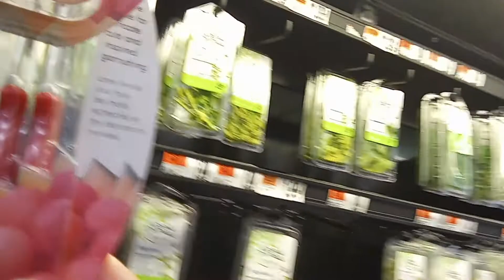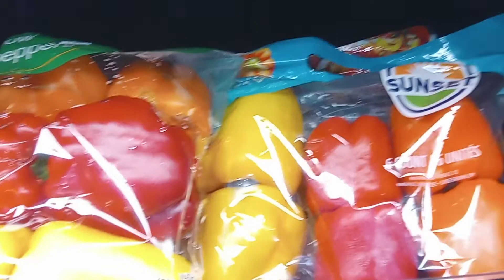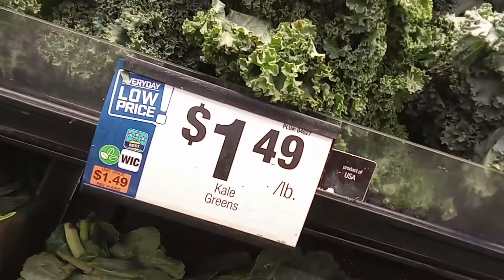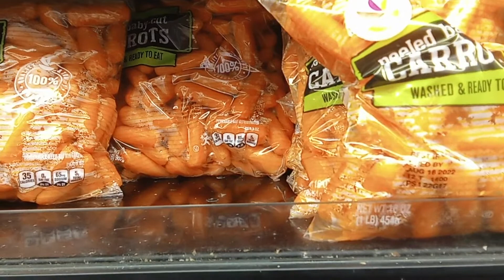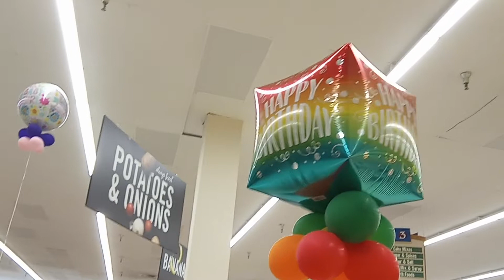Los chiles verdes listos para rellenar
Los chiles morrón también son ideales para rellenar